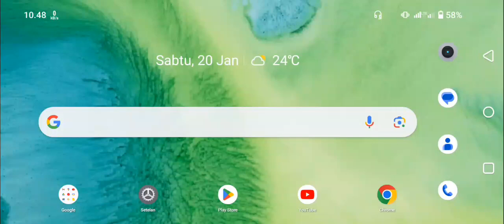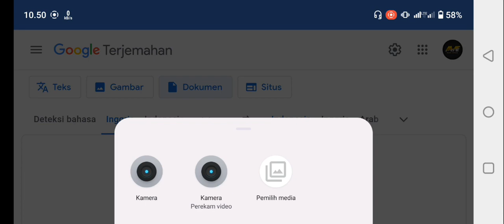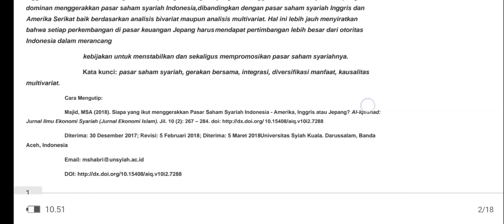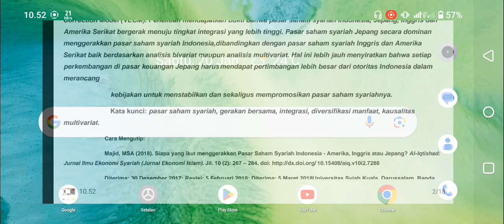Cara Menerjemahkan Dokumen Bahasa Inggris Ke Bahasa Indonesia Di Hp